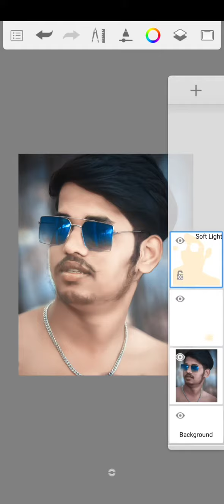Shots. 😊 lit room. piart. .sinapshit🌷.. Editing